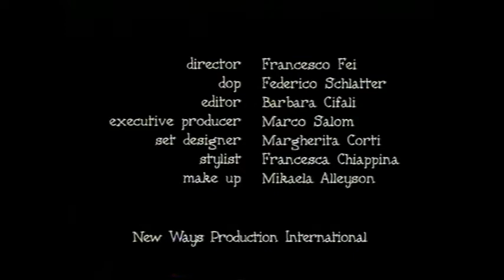Neja - Restless (Remastered Video) (1998)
Neja ist eine italienische Sängerin, die 1997 mit "Hallo" ihre Debütsingle feierte. "Hallo" und "Restless" sind beide auf dem Debütalbum "The Game" (1999) zu finden. Das Video war bislang nicht in einer so guten Qualität auf YouTube zu sehen.

Es handelt sich um das offizielle Promo Musikvideo, bearbeitet von MellieTerry.